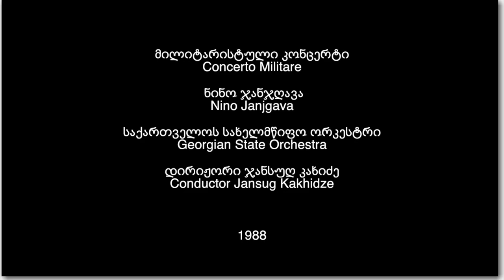მილიტარისტული კონცერტი/Concerto Militare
კომპოზიტორი ნინო ჯანჯღავა/Composer Nino Janjgava
საქართველოს სახელმწიფო ორკესტრი/Georgian State Orchestra
დირიჟორი ჯანსუღ კახიძე/Conductor Jansug Kakhidze

1988